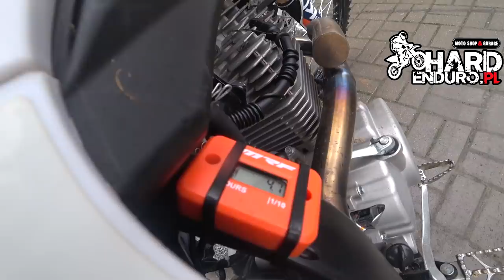Nie Do Wiary Mój Pierwszy Chińczyk